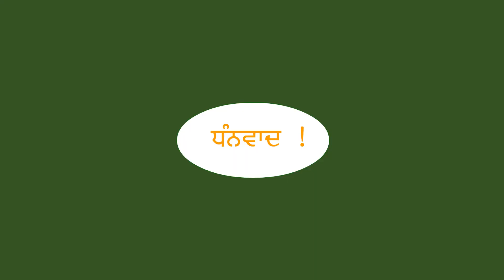Math - Gin Gin Ginati